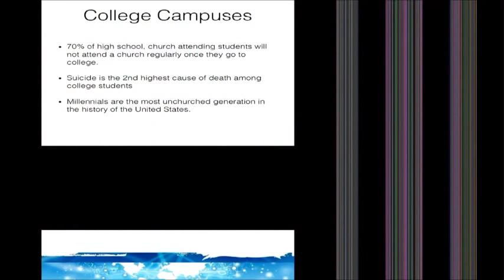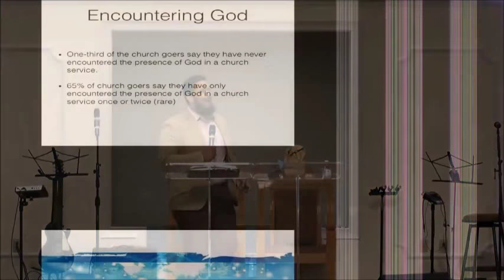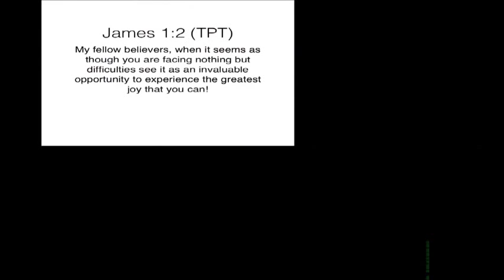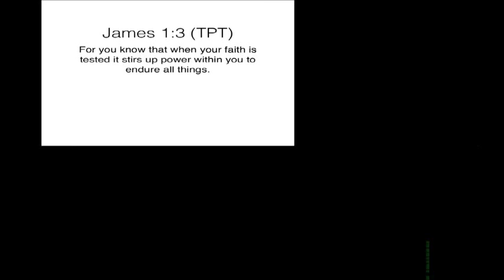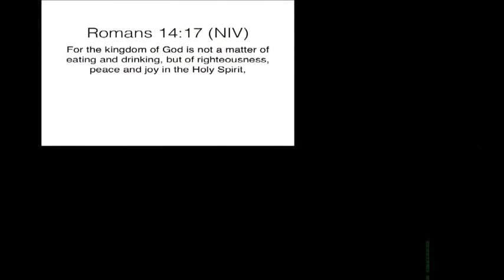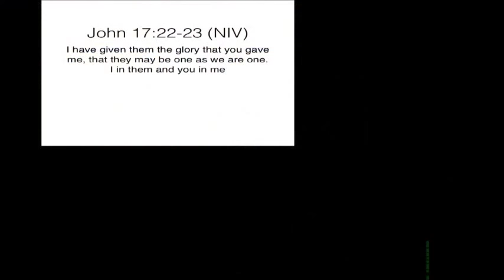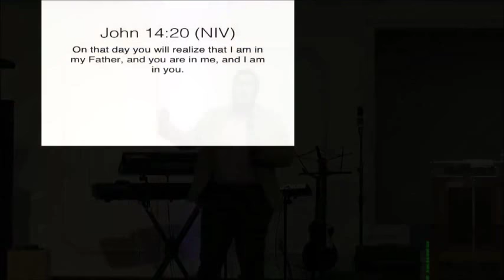IPC Florida June 24, 2018